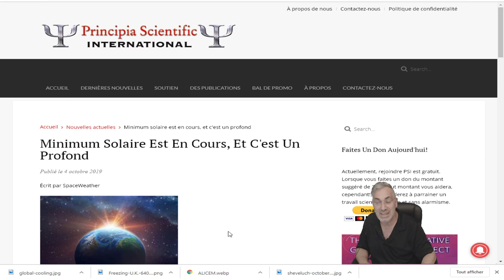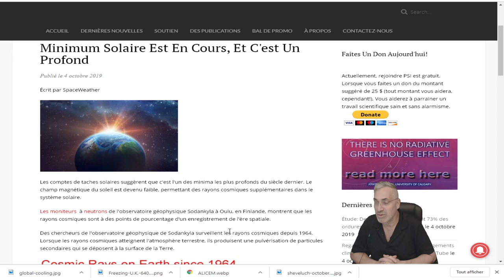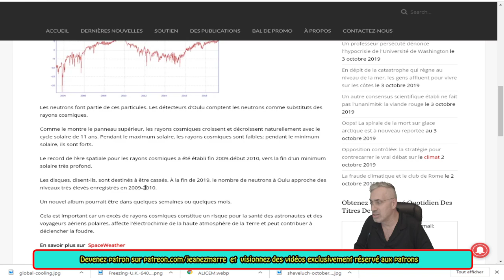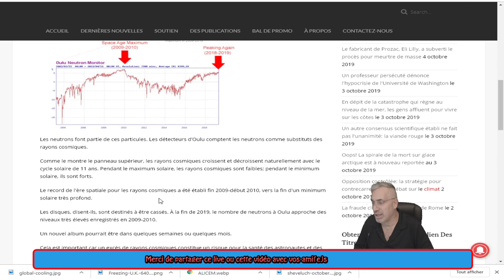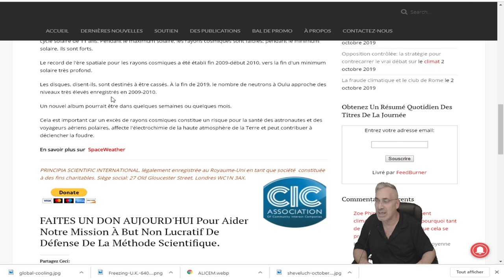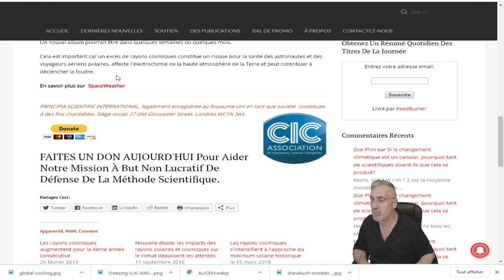EXCLUSIF;Minimum Solaire Est En Cours, Et C'est Un Profond.